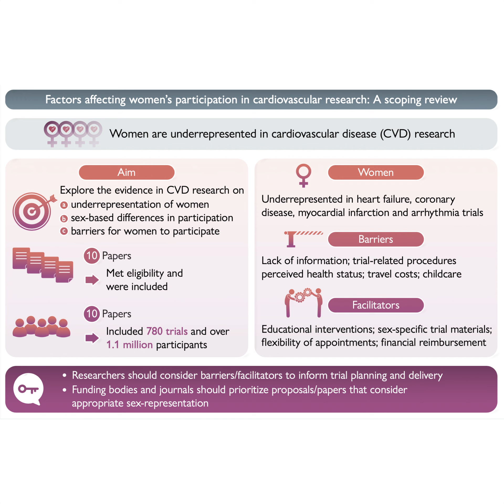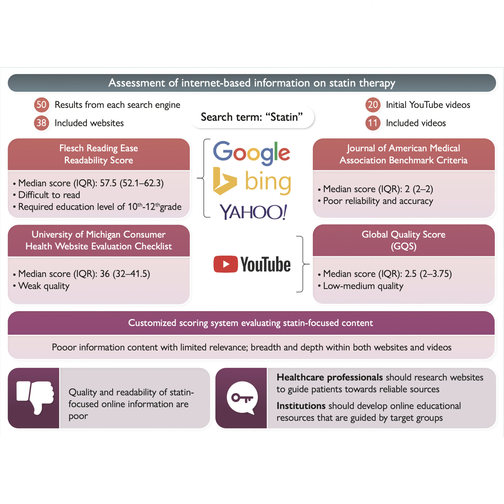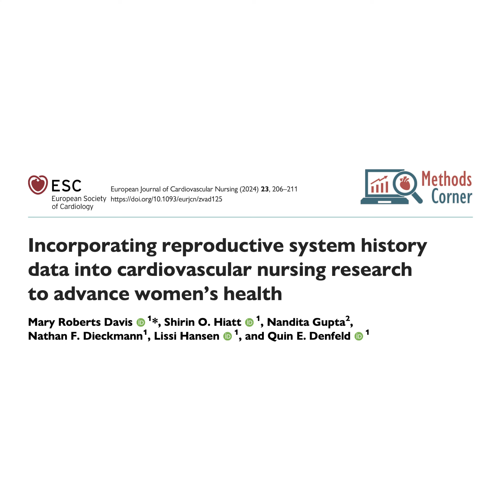Issue 2, 2024: European Journal of Cardiovascular Nursing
Philip Moons, editor in chief of EJCN, explains the content of this issue.